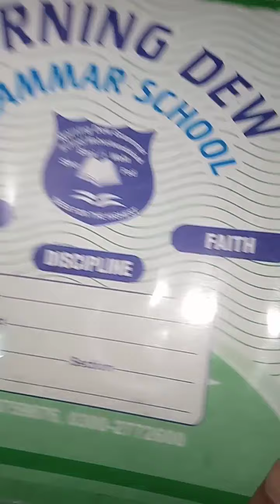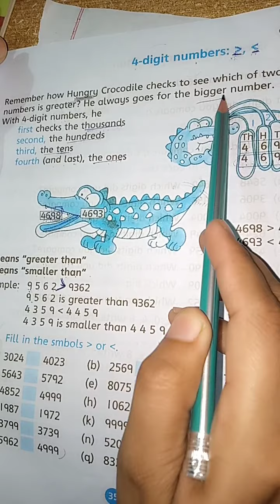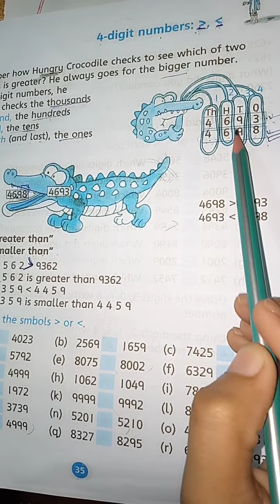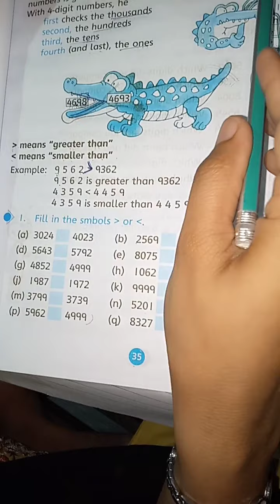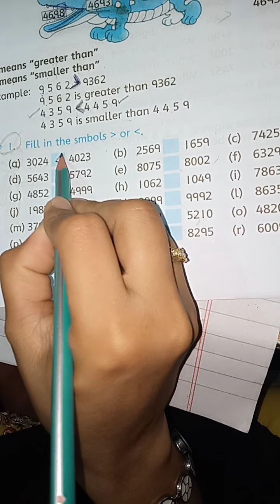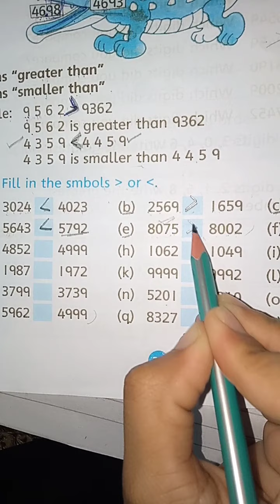Class 3 Math lec# 1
This is the Class 3 Math lec# 1.
Uploaded by Morning Dew Grammar High School FSD.